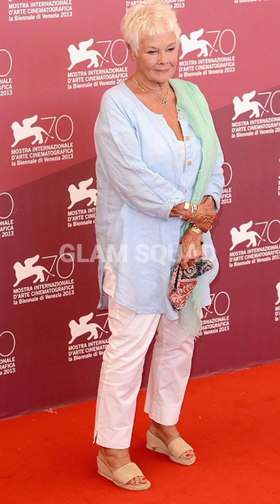Mature Women Clothing INSPO - Glam Squad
3 Ways to Support and Say Thanks To The Channel